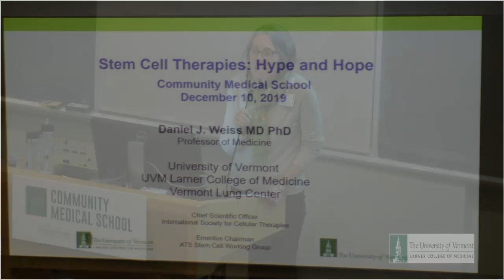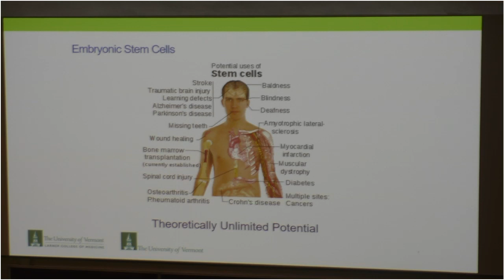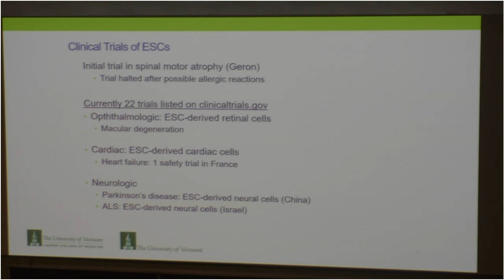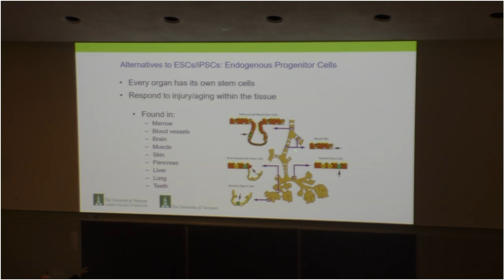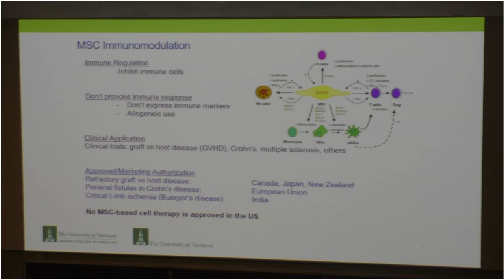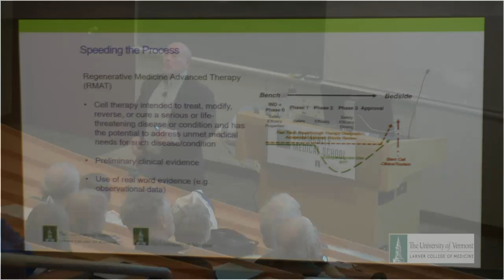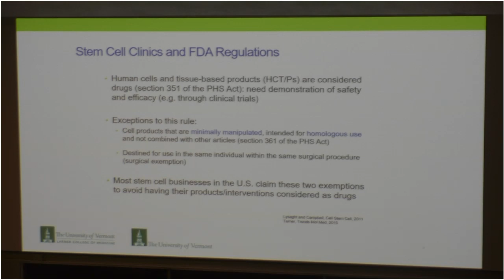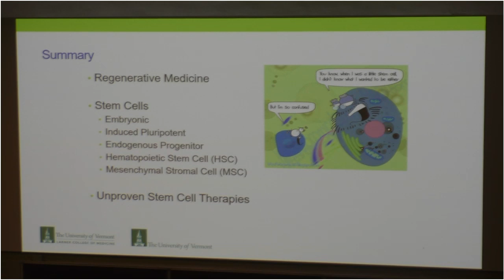Stem Cell Therapies: Hype & Hope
Community Medical School Fall 2019 - Stem cell therapies: Hype & Hope